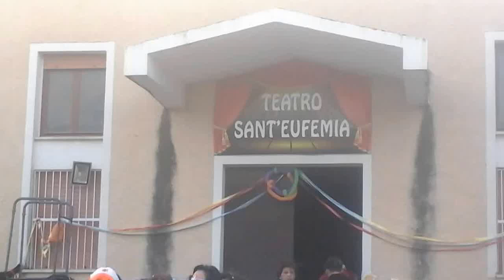Caruso web 44 YouTube Carnevale a Sant'Eufemia Lamezia ( 5 )